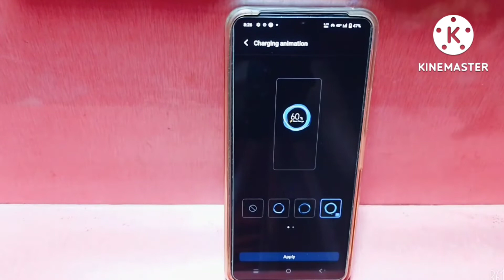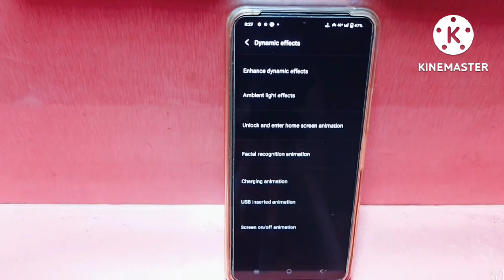vivo y21g charging animation | how to set charging animation in vivo y21g